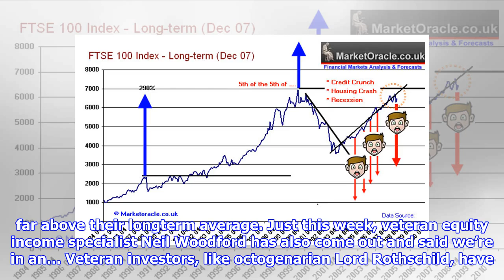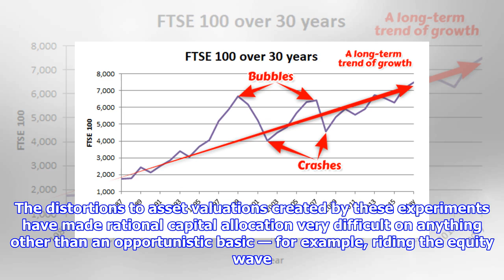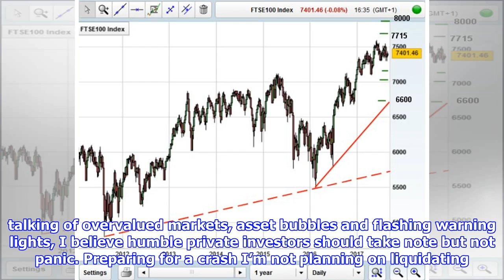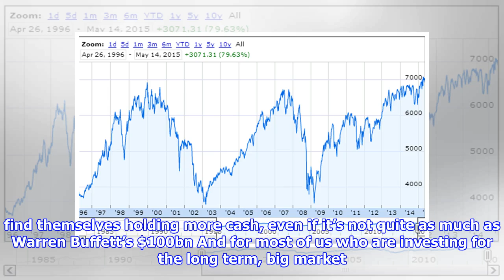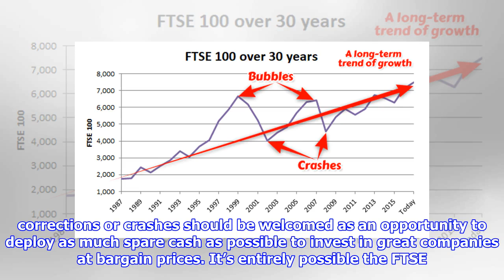Why the ftse 100 could crash to 5,000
G A Chester Sunday, 10th December, 2017 More on ^FTSE Image Public domain Veteran investors, like octogenarian Lord Rothschild, have been concerned about government and central bank policies since the financial crisis. As he has noted “The unintended consequences of monetary experiments on such a scale are impossible to predict.” The distortions to asset valuations created by these experiments have made rational capital allocation very difficult on anything other than an opportunistic basic — for example, riding the equity wave that has taken earnings multiples of major stock market indexes far above their longterm average. Just this week, veteran equity income specialist Neil Woodford has also come out and said we’re in an… Veteran investors, like octogenarian Lord Rothschild, have been concerned about government and central bank policies since the financial crisis. As he has noted “The unintended consequences of monetary experiments on such a scale are impossible to predict.” The dis...